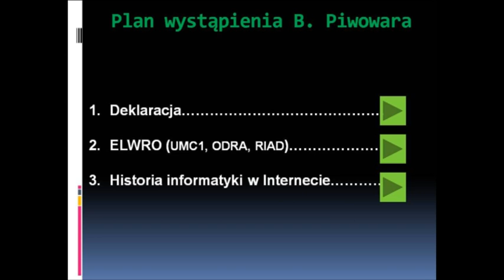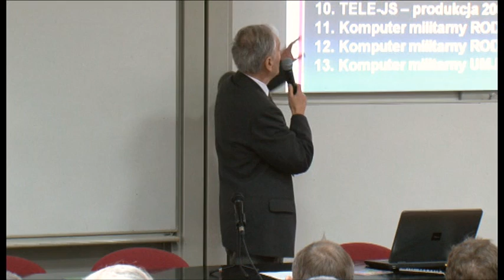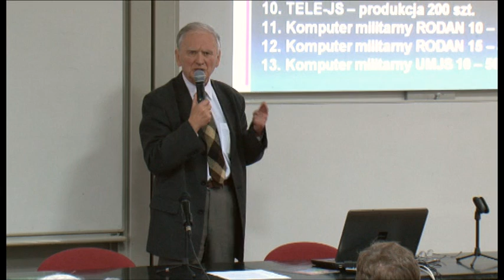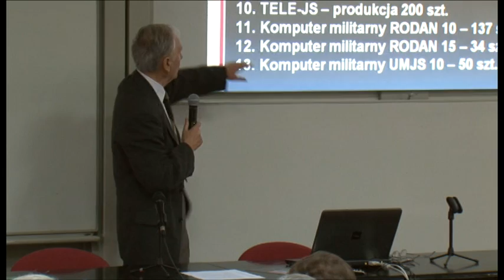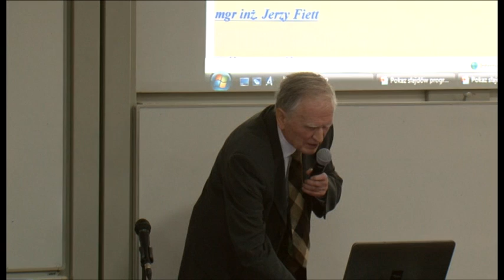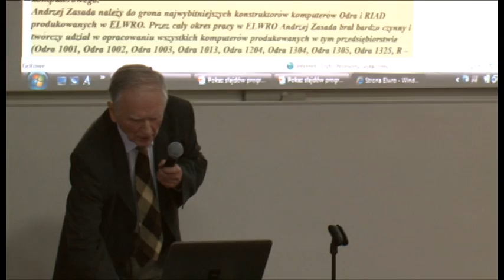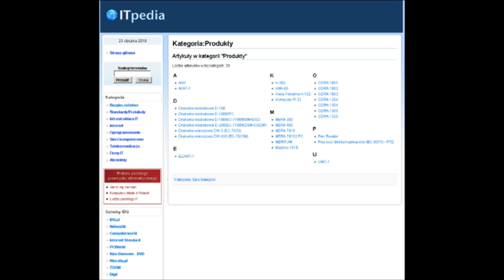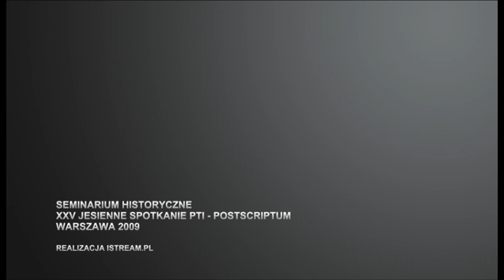Seminarium Historyczne PTI: Bronisław Piwowar - ELWRO - ODRA i RIAD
Bronisław Piwowar - ELWRO - ODRA i RIAD
Seminarium Historyczne, XXV Jesienne Spotkania PTI - Postscriptum. Warszawa 2009